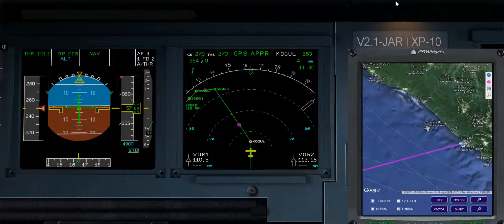LTBA to URSS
そろそろソチへ